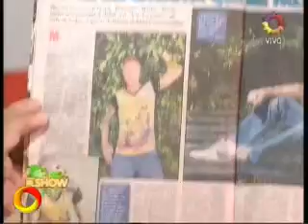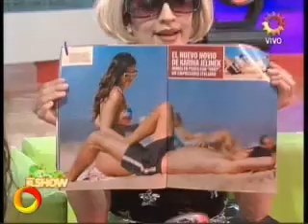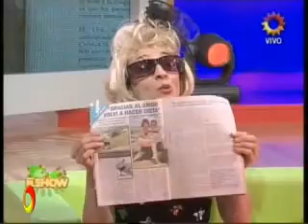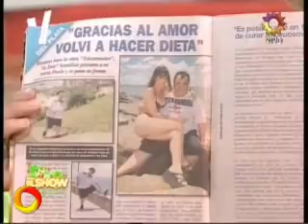TV.COM.AR - Miércoles 27 de enero - Bloque 2